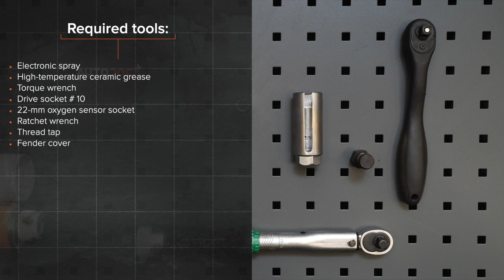Hvordan bytte lambdasonde der på VW GOLF 4 [AUTODOC-VIDEOLEKSJONER]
Hvordan bytte lambdasonde / lambdasensor på VOLKSWAGEN GOLF 4 (1J1) 1.6 Hatchback 1997–2005 [AUTODOC-VIDEOLEKSJONER]

Lambdasonde til kjøretøyet VW Bora Saloon (1J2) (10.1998–07.2005) / VW Bora Variant (1J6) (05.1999–05.2005) / VW New Beetle Convertible (1Y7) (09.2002–10.2010) / VW New Beetle Hatchback (9C1, 1C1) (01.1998–09.2010) / AUDI A3 Hatchback (8L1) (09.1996–05.2003) bør som regel erstattes i én og samme prosedyre. Det er imidlertid noen små forskjeller, på grunn av spesifikke egenskaper ved kjøretøyets design.

Alle video- og PDF-veiledninger om utskifting av deler i VOLKSWAGEN GOLF 4: last ned og se på AUTODOC CLUB

0:00 — VW GOLF 4 – lambdasonde: trinn-for-trinn veiledning for utskifting
0:54 — Løs kontakten til lambdasonden.
1:31 — Skru løs festet til lambdasonden.
2:33 — Skjær gjengene til den nye lambdasonden.
3:24 — Monter den nye lambdasonden.
4:18 — Koble til kontakten til lambdasonden.